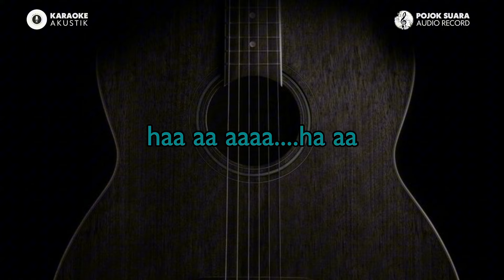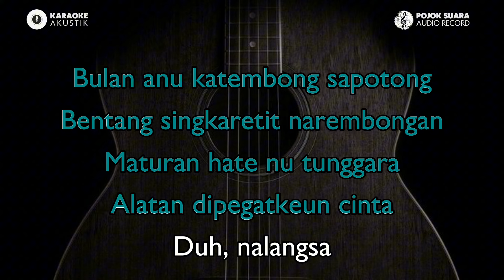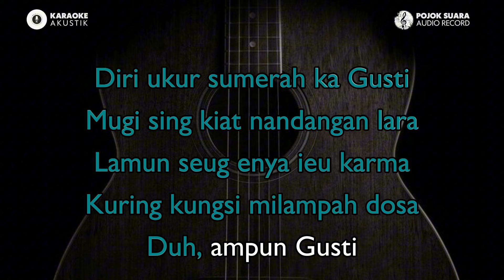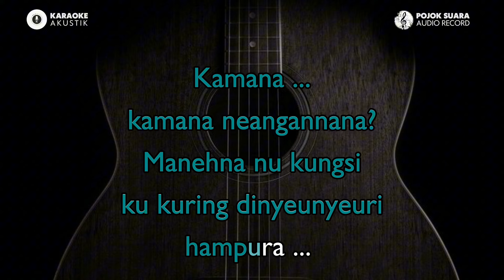HAMPURA - YAYAN JATNIKA ( AKUSTIK KARAOKE )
Akustik Karaoke

judul : HAMPURA

penyanyi : YAYAN JATNIKA

dicover oleh : DHEA GEMOII

audio di video ini : POJOK SUARA

Selamat Bernyanyi semoga dapat menghibur 🙏